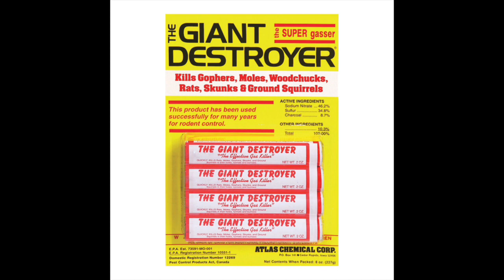The California Ground Squirrel by Zesty Pesty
This video is about the California Ground Squirrel by Zesty Pesty.